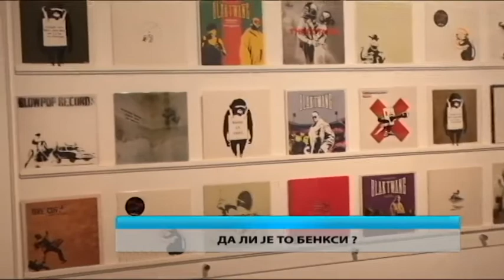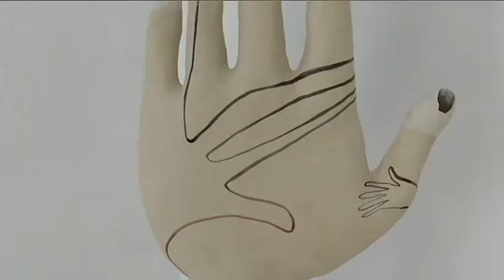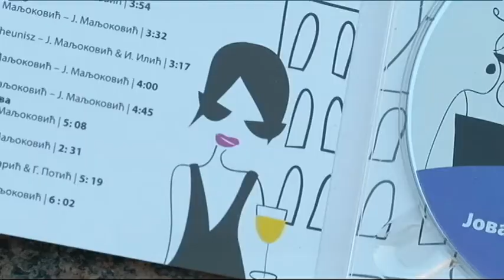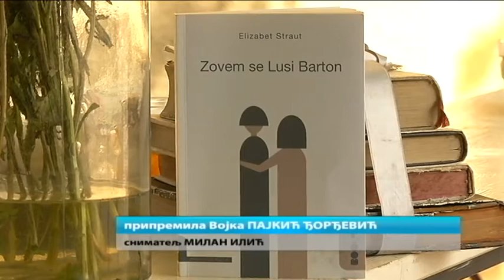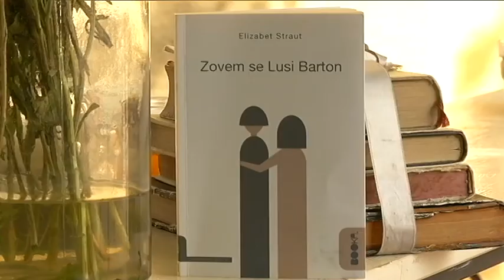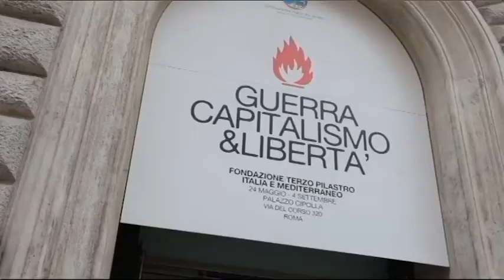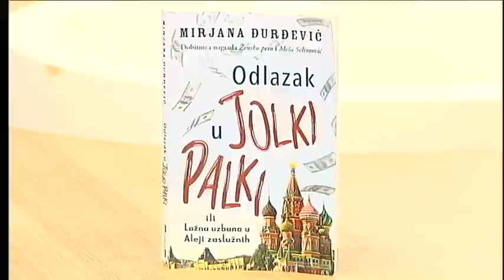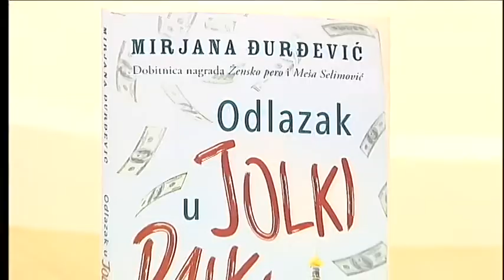Kulturni dnevnik ( TV RTS 09. 08. 2016. )